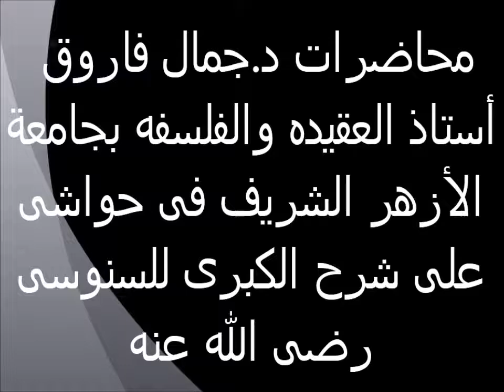حد علم الكلام وحقيقته 45 حواش على شرح السنوسية الكبرى الدكتور جمال فاروق